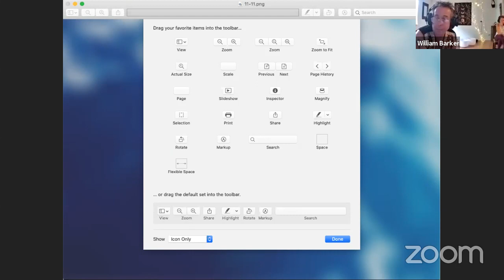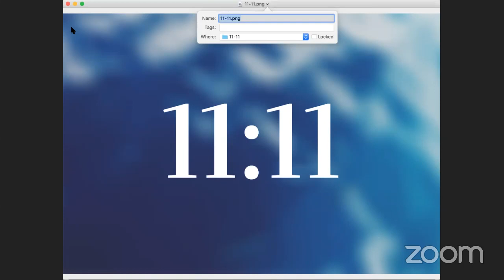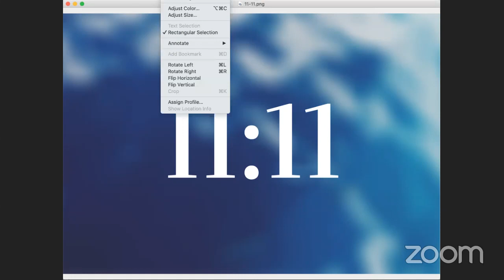11:11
Join us on the Cancerian New Moon Solstice for a juicy celebration of drum, dance and delight. ♥

6:30pm pacific
Sound Healing with Kali Mira Luna
Jordan Sun ~ Dance
Amrita Amanita v Willow (William Barker) ~ Dance, Zils; Drum
Zahra Adee & Trevor Giuliani ~ Dance, Vocals; Guitar, Vocals
Daniel McBreay ~ Guitar
Willow with Amrita ~ Drums, Spoken Word; Dance

Big Thanks! to our Technical Producer:
Benjamin Allen

Thank you for supporting independent, community-based, equal opportunity arts!!